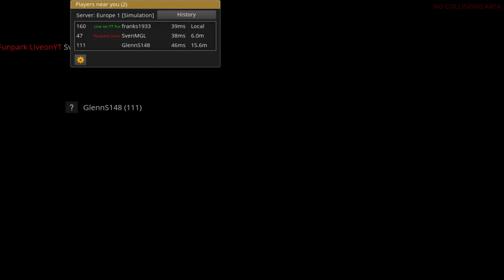ETS2 #015 [Multiplayer] Start in Leipzig mit dem neuen MAN TGX Euro 6 auf PC Der Wahnsinn on Tour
Ihr wollt teil der Community werden:
Kommt in unseren Teamspeak: IP: Funpark

Looten Kostet nix.

Der Wahnsinn on Tour-Wir fahren heut mal wieder im ETS 2 ganz ruhig und chillig
Zum mitspielen braucht ihr natürlich den Euro Truck Simulator 2